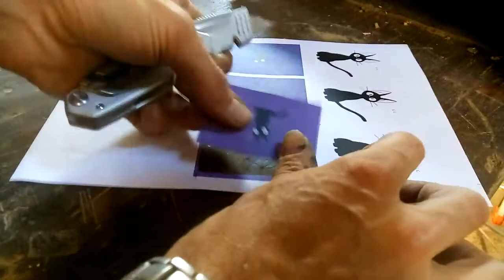FLTM - 13 Lampe de chevet Jiji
Réparer une lampe de chevet dont le pied à été cassé par une figurine de chat, et pas n'importe quel chat, Jiji le petit chat noir de Kiki la petite sorcière !